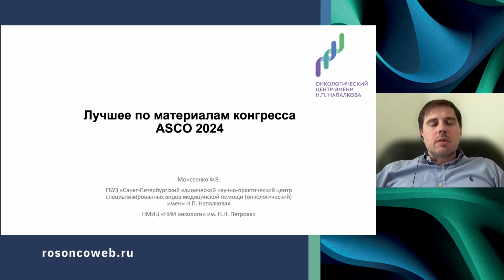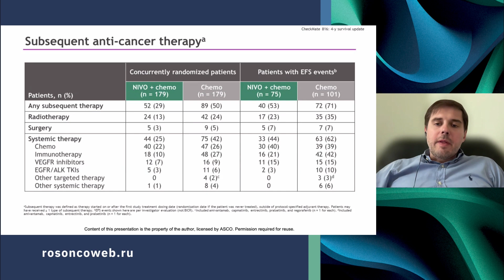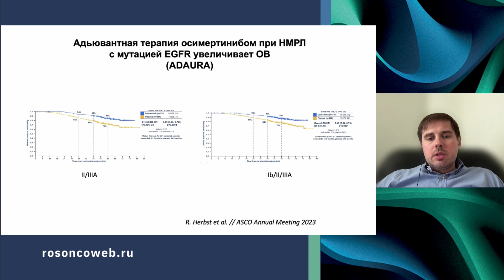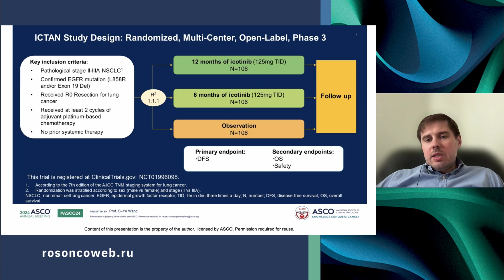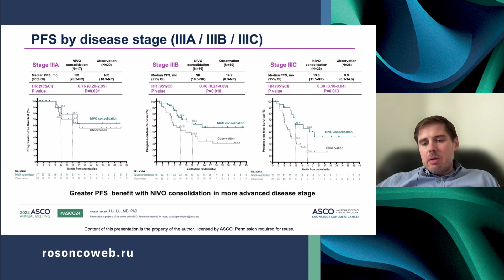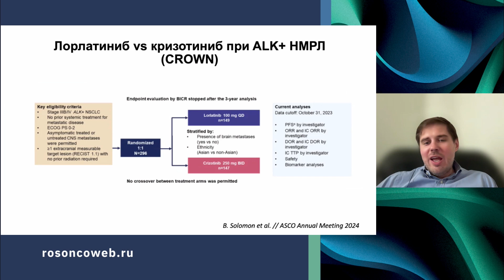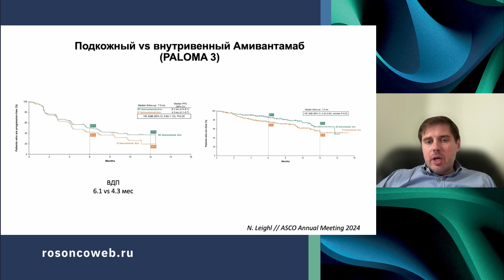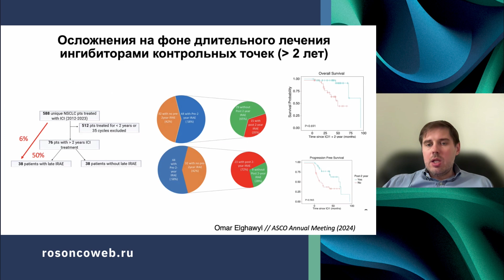Рак легкого: результаты ASCO 2024 и их значимость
Сессия "Рак легкого"
д.м.н. Моисеенко Федор Владимирович, Санкт-Петербург
(Конференция «Лучшее по материалам конференции ASCO», 7-8 июня 2024, Москва)